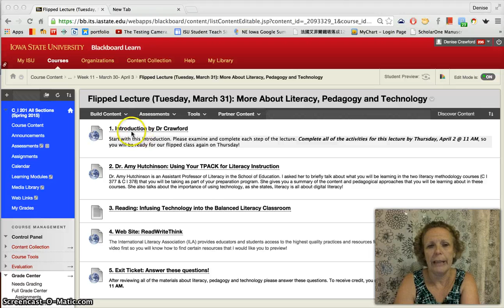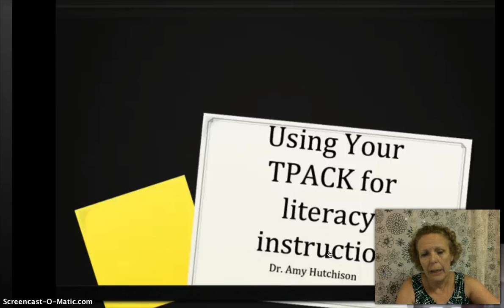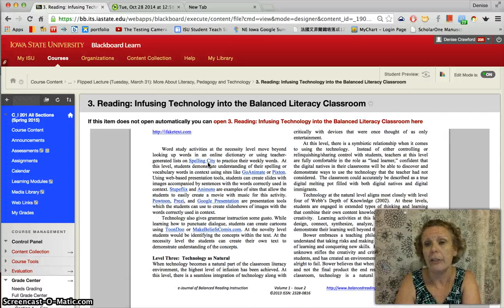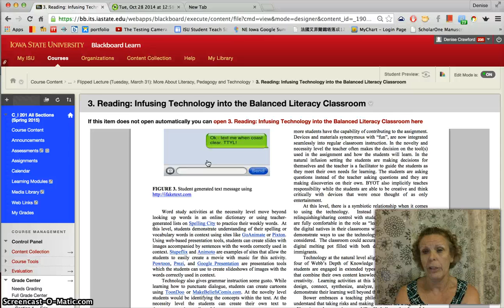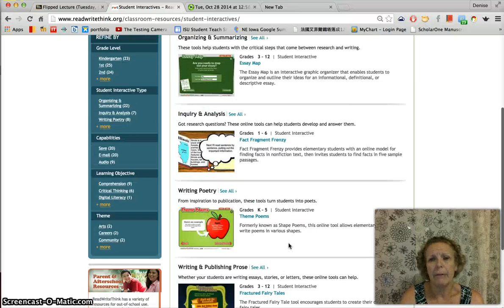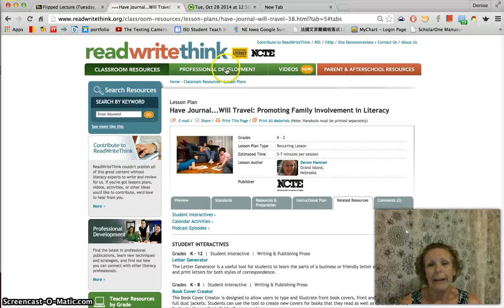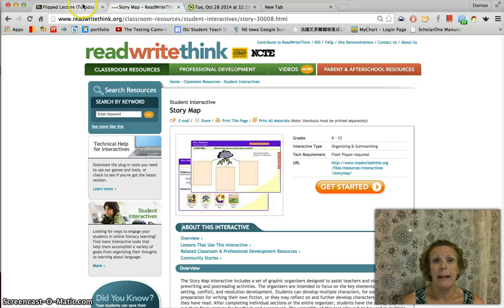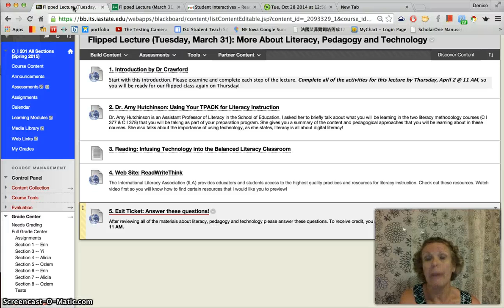201 Flipped LiteracyPart1